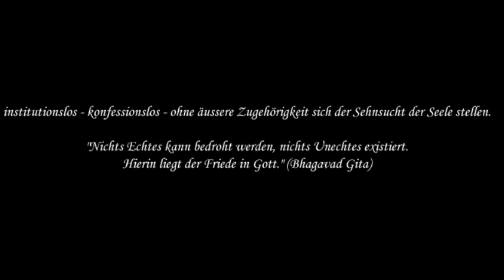R. 25 Stufen der religiösen Entwicklung